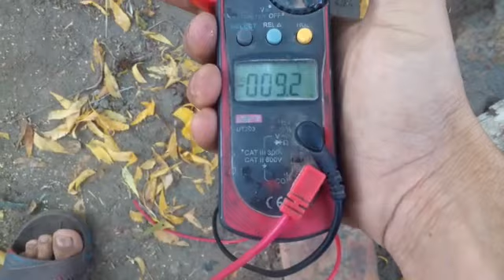unique type solar pump low budget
my urdu tube